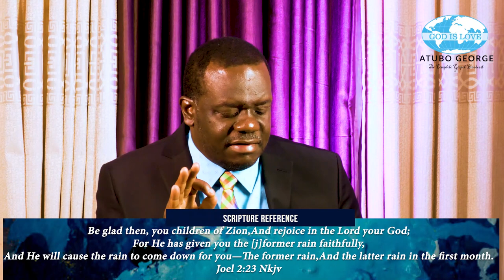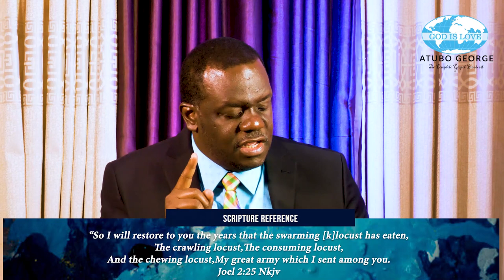The Opening Of The Book 11